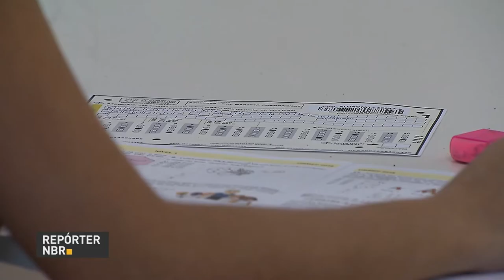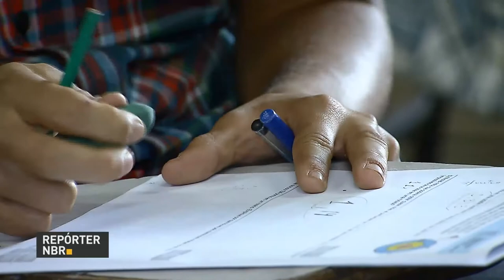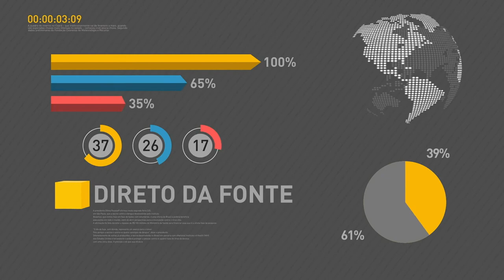BOLETIM REPÓRTER NBR 15h - 5 de junho de 2018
REPÓRTER NBR 15h - 05.06.18: Ministro da Fazenda  defende necessidade de reforma da Previdência para solucionar o endividamento da União, dos estados e municípios. E mais: Filme mostra a  experiência das tropas  brasileiras no Haiti, quando participaram da missão das Nações Unidas para auxiliar na estabilização  do país.